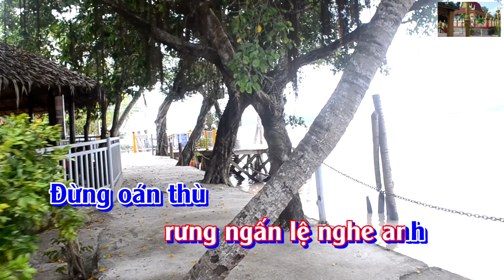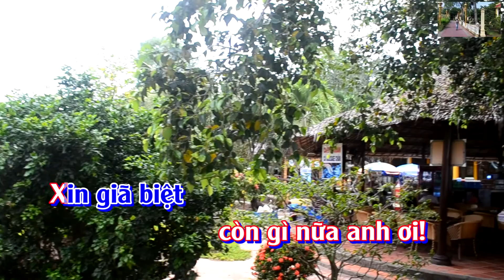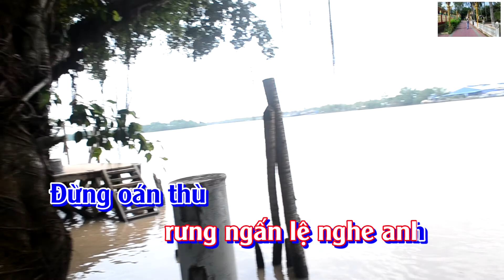KARAOKE: LỠ MỘT MAI ĐƯỜNG TÌNH HAI LỐI RẼ - THƠ: MÙA ĐÔNG (TVN) - NHẠC:NGUYỄN THIỆN TRÚC